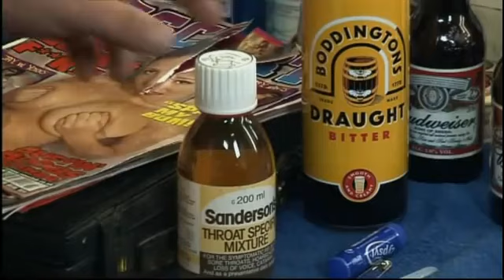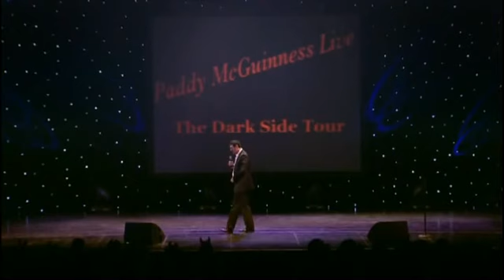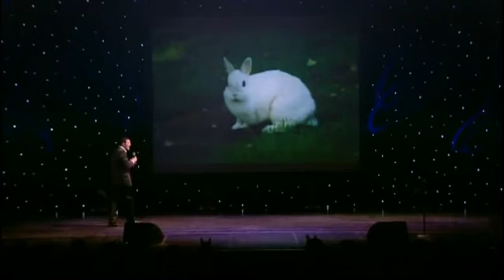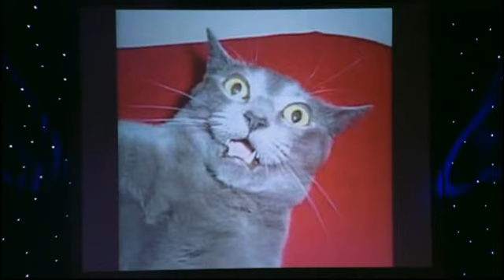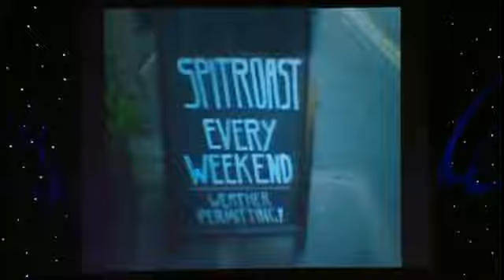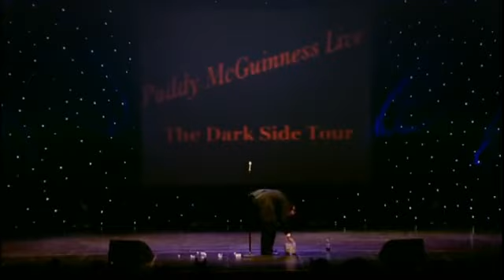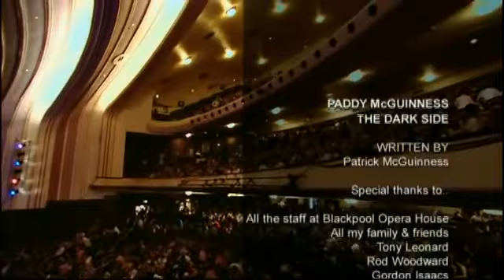paddy mcguinness live full concert 2006